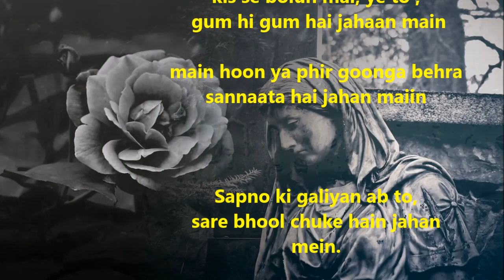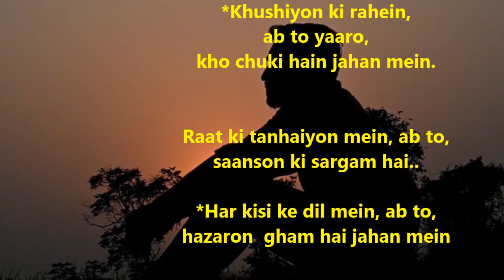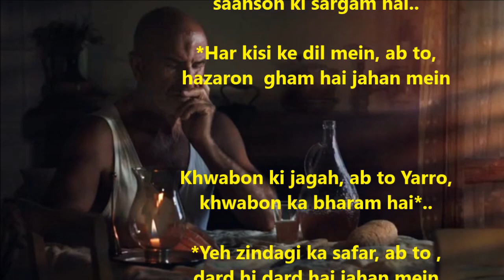किस से बोलूँ मैं, ये तो , गम ही गम है जहां मैं | New Gazal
Lyrics by D.K. Sharma song Sona
kis se bolun mai, ye to ,
 gum hi gum hai jahaan main

main hoon ya phir goonga behra
sannaata hai jahan maiin

Sapno ki galiyan ab to,
sare bhool chuke hain jahan mein.

*Khushiyon ki rahein,
ab to yaaro,
kho chuki hain jahan mein.

Raat ki tanhaiyon mein, ab to,
saanson ki sargam hai..

*Har kisi ke dil mein, ab to,
hazaron  gham hai jahan mein

Khwabon ki jagah, ab to Yarro,
khwabon ka bharam hai*..

*Yeh zindagi ka safar, ab to ,
dard hi dard hai jahan mein